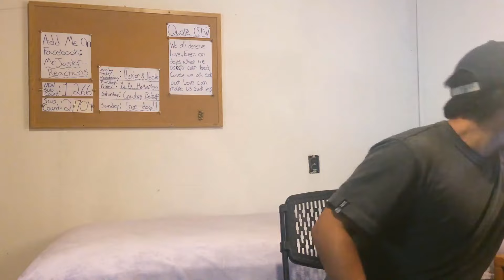Attack On Titan Season 2 Episode 1 Live Reaction! | Optional Redirect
Yo! Let's watch some Attack on titan season 2! Sorry about the technical difficulties in the video...